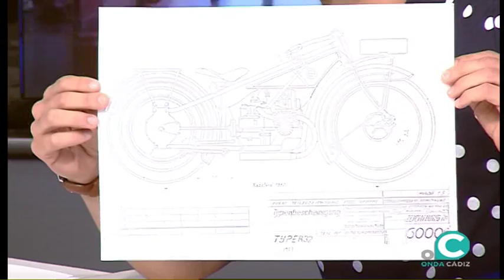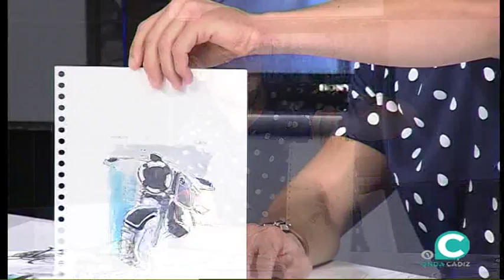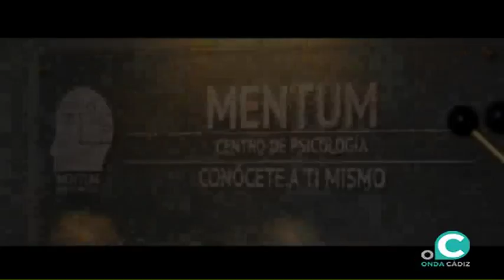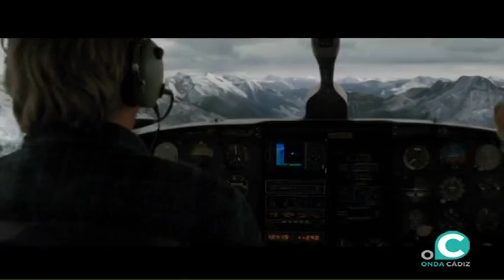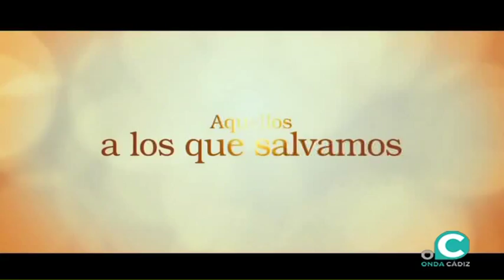MIRADOR 06 10 2017 3P ALBERTO LAVIÉ ingeniero